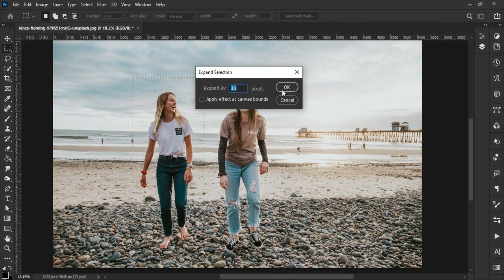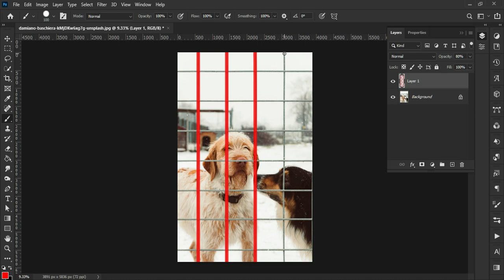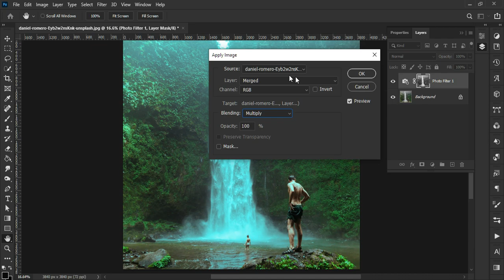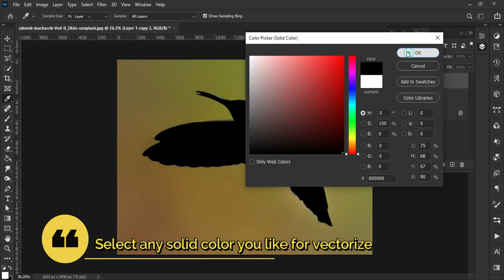5 Photoshop Tips And Tricks | Photoshop Tutorial - Photo Effects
In This Advanced 5 Photoshop Tips and Tricks Photoshop Tutorial, you will learn 5 Amazing Tips and Tricks of Photoshop with Photo Effects.
All these photoshop tips and tricks techniques easy to follow and more effectively to your photos in photoshop.

0:00 - Magical Content Aware
0:29 - Remove Fence
01:43 - Sky Replacement
02:05 - Add Color Tone
02:53 - Raster To Vector